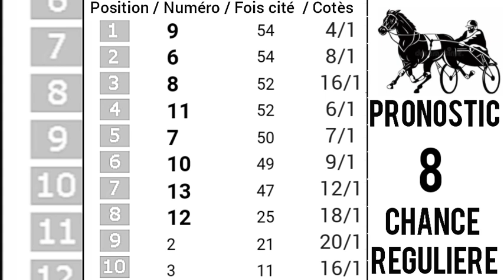PRONOSTIC PMU QUINTÉ+Vendredi 04 Août 2023 Départ: 20h15/R1C3.QUINTE DES LYCOPODES A CABOURG,